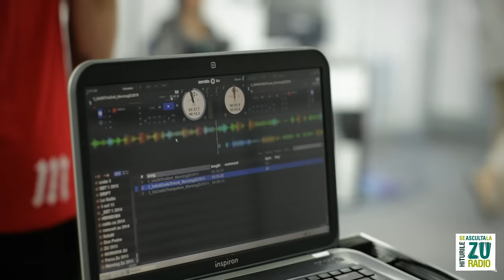B.U.G. Mafia - Un 2 si trei de 0 / In anii ce au trecut (Live la Radio ZU)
B.U.G. Mafia canta pe scena Forza ZU 2015. Vino sa ii vezi pe Caddillac, Uzzi si Tataee live pe 23 mai in Piata Mare din Sibiu la cel mai mare concert din Romania! Tu esti Forza ZU.

Studioul Radio ZU este scena pe care artistii din Romania vin sa cante live cele mai tari piese: refrene pe care le știi, momente surpriza, improvizatii si nu numai. Asta inseamna „Live la Radio ZU”. Am pus cele mai tari cantari intr-un singur loc, aici